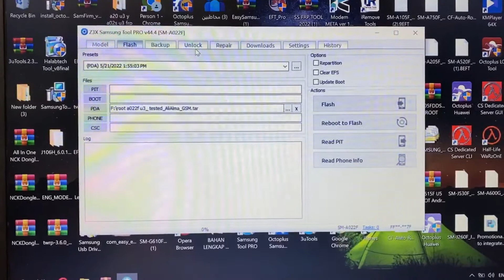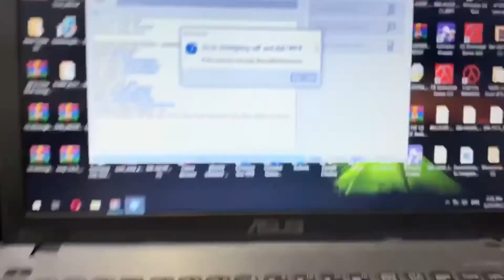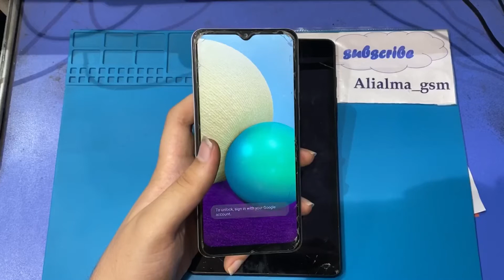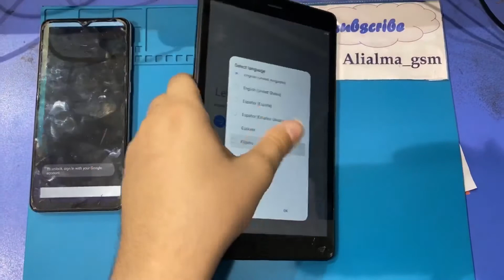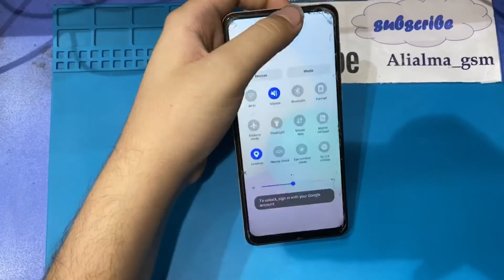Samsung A02 (SM-A022F) U3 U4 U5 Frp Unlock/Google Account Bypass Android 10/11 | Not Alliance Shield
Samsung A02 (SM-A022F) U1 U2 U3 Frp Unlock/Google Account Bypass Android 10/11 | Fix Alliance 2022

Tool Link :
SamFirm_FRP_Tool_V1.4.3.zip
Size: 130MB
Type: .exe
Compatible OS: Windows 7, Windows 8, Windows 10 with 32&64bit

AliAlma_NarmAfzar

Samsung galaxy A217F frp,
remove frp A21s,
frp samsung A21s tanpa pc,
frp A217F sin pc,
samsung A21s U5 , U6 andorid 11 frp bypass,

samsung android 11 frp bypass s21,

Samsung Galaxy A02 (SM-A022F) U1 U2 Repair Imei Without Root Android 10/11 In 5 Min |New Method 2022